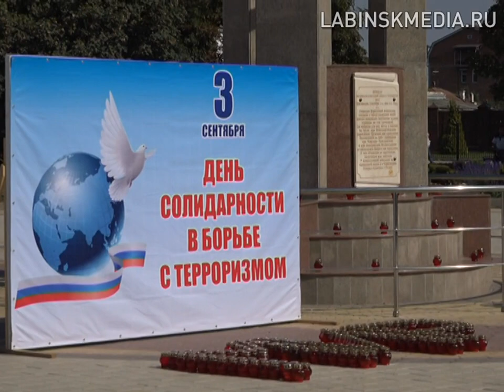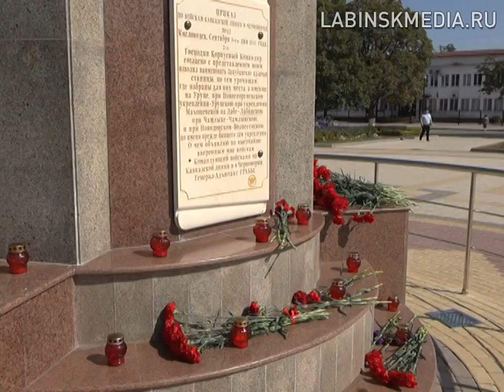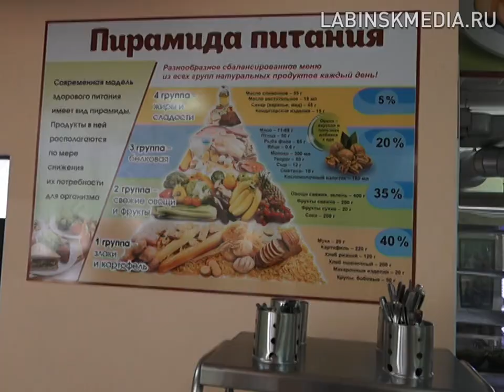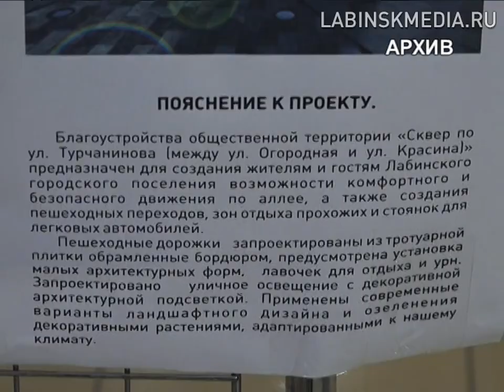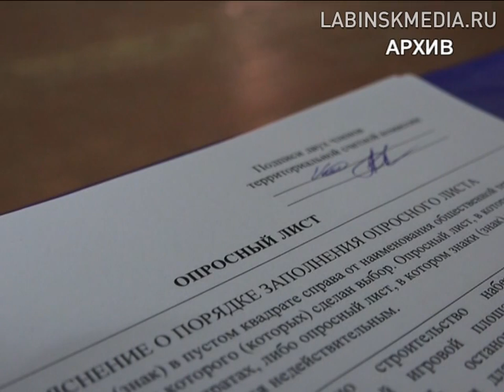"Время новостей" 03-09-2019.